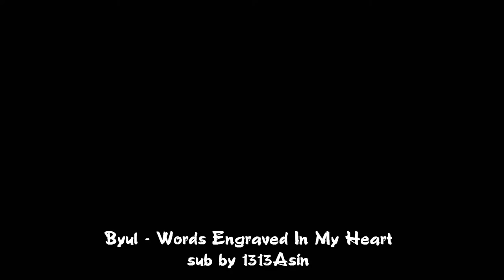Byul (별) - Words Engraved In My Heart (가슴에 새긴 말) My Husband Got a Family ger.Sub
Cast:
Kim Nam-Joo / Cha Yoon-Hee
Yu Jun-Sang / Bang Gwi-Nam / Terry Kang
Yoon Yeo-Jung / Uhm Chung-Ae
Jang Yong / Bang Jang-Soo
Kang Bu-Ja / Jeon Mak-Rye
Yang Jeong-A / Bang Il-Sook
Jo Yoon-Hee / Bang Yi-Sook
Oh Yeon-Seo / Bang Mal-Sook
Kim Young-Ran / Han Man-Hee
Kim Yong-Hee / Cha Se-Joong
Jin Kyung / Min Ji-Young
Kang Min-Hyuk / Cha Se-Gwang
Yu Ji-In / Uhm Bo-Ae
Yang Hee-Kyeong / Uhm Soon-Ae
Na Young-Hee / Jang Yang-Sil
Kim Sang-Ho / Bang Jung-Bae
Shim Yi-Young / Bang Ko-Ok
Lee Hee-Joon / Chun Jae-Yong

Drama: My Husband Got a Family / Unexpected You / 넝쿨째 굴러온 당신

puuuh eine lange liste ist das hehe :D da soll man mal den überblick behalten lol XD
ich muss gestehen ich hab mir bisher diesen drama noch nicht angetan aber was nicht ist kann ja noch werden ;D

trotz allem viel spaß mit diesem song eure Asin ;3